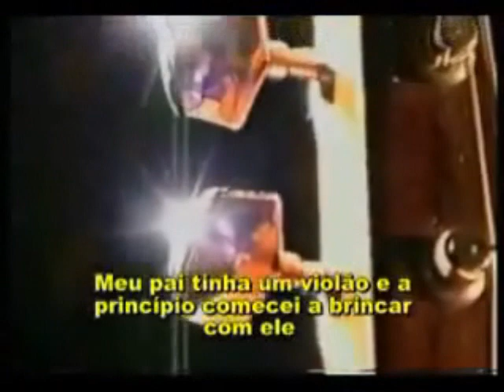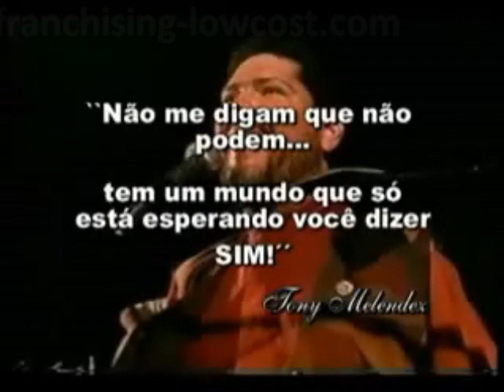Tony Meléndez legendado em português e completo avi